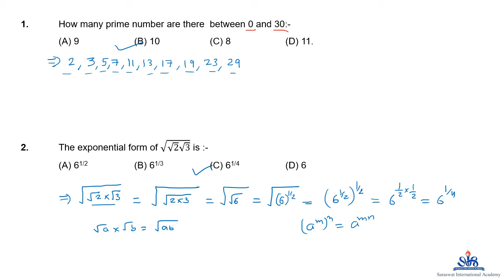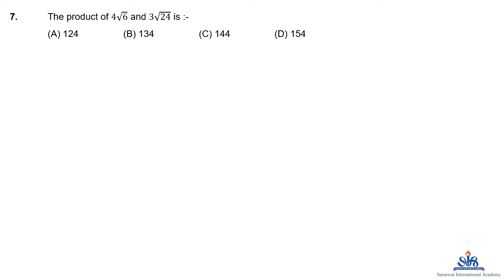EM 9 MATHS REVISION PART 1